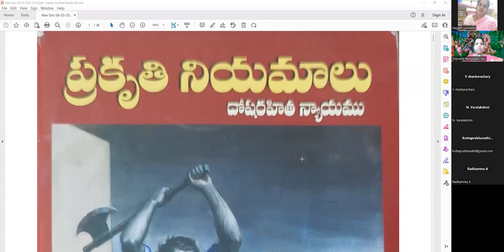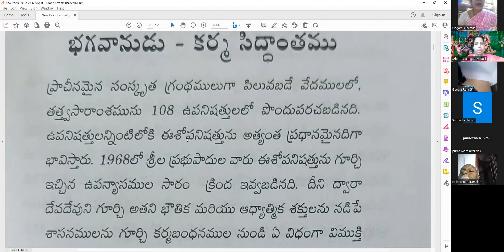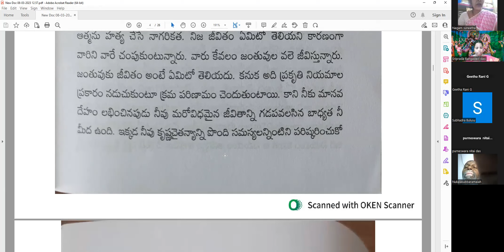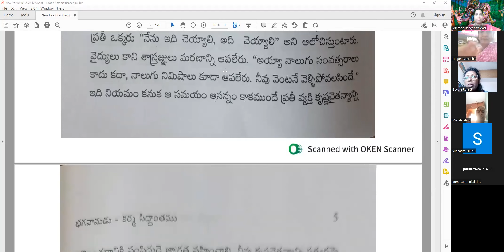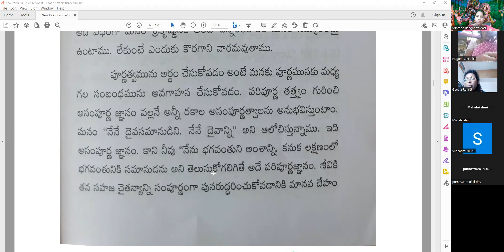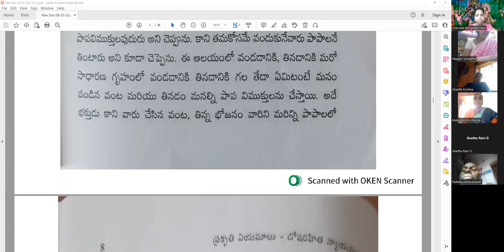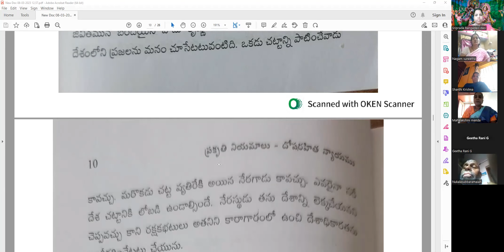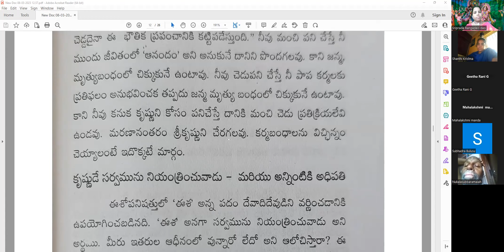The Laws of Nature | The Law of Karma | ప్రకృతి నియమాలు | కర్మ సిద్ధాంతము|HG Sriprada Rangadevi dasi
Chapter 1 God and The Law of Karma
Among the vast ancient Sanskrit writings known as the Vedas, the 108 Upanisads contain the philosophical essence. And among all the Upanisads, the Isopanisad is considered the foremost. In the following essay, based on talks Srila Prabhupada gave on the Isopanisad in 1968, we learn the truth about the Supreme Lord, the laws governing His material and spiritual energies, and how to break free of the bondage of karma.

The Isopanisad states that the Supreme Personality of Godhead is "perfect and complete." Part of the Lord's complete arrangement for this material world is his process of creation, maintenance, and destruction. Every living being in this material world has a fixed schedule of six changes: birth, growth, maintenance, the production of by-products, diminution, and destruction. This is the law of material nature. A flower is born as a bud. It grows, remains fresh for two or three days, produces a seed, gradually withers, and then is finished. You cannot stop this by your so-called material science. To try to do so is avidya, ignorance. Sometimes people foolishly think that by scientific advancement man will become immortal. This is nonsense. You cannot stop the material laws. Therefore in the Bhagavad-gita (7.14) Lord Krsna says that the material energy is duratyaya, impossible to overcome by material means. Material nature consists of three modes, or gunas: sattva-guna, rajo-guna, and tamo-guna, or the modes of goodness, passion, and ignorance. Another meaning of guna is "rope." Rope is made by twisting fiber in a threefold process. First the fiber is twisted in three small strands, then three of them are twisted together, then again three of those are twisted together. In this way the rope becomes very strong. Similarly, the three modes of nature--goodness, passion, and ignorance--are mixed, after which they produce some by-product. Then they are mixed again, and then again. Thus they are "twisted together" innumerable times. In this way the material energy binds you more and more. By your own efforts you cannot get out of this bondage, which is known as pavarga. Pa-varga is the fifth set of letters in the Sanskrit Devanagari alphabet. It contains the letters pa, pha, ba, bha, and ma. Pa stands for parisrama, "hard labor." Every living entity in this world is struggling very hard to maintain himself and survive. This is called the hard struggle for existence. Pha stands for phena, "foam." When a horse works very hard, foam comes out of its mouth. Similarly, when we are tired from working very hard, our tongue may become dry and some foam forms in our mouth. Everyone is working very hard for sense gratification-- so much so that foam is coming from their mouth. Ba represents bandha, "bondage." In spite of all our efforts, we remain bound up by the ropes of the material modes of nature. Bha stands for bhaya, "fear." In material life, one is always in a blazing fire of fear, since no one knows what will happen next. And ma represents mrtyu, "death”.

So, Krsna consciousness nullifies this pavarga process. In other words, by taking to Krsna consciousness one attains apavarga, where there is no hard struggle for existence and no material bondage, fear, or death. Pavarga symptomizes this material world, but when you add the prefix "a" to pavarga, that means it is nullified. Our Krsna consciousness movement is the path of apavarga. Unfortunately, people do not know of these things, and therefore they are wasting their lives. This modern civilization is a soul-killing civilization; people are killing themselves because they do not know what real life is. They are simply living like animals. The animal does not know what life is, so he simply works under the laws of nature, undergoing gradual evolution. But when you get this human form of life, you have a responsibility to live in a different way. Here is a chance for you to become Krsna conscious and solve all problems. But if you don't--if you continue to act like animals--you will again have to enter the cycle of birth and death and transmigrate through 8,400,000 species of life. It will take many, many millions of years to come back to the human form of life. For example, the sunshine you are seeing now you will not see again until after twenty-four hours. Everything in nature moves in a cycle. So if you lose this opportunity of elevating yourself, then again you must enter the cycle of transmigration. Nature's law is very strong.